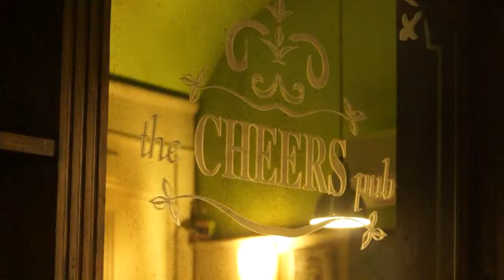High Bar - Locale a Firenze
Firenze Fuori ad un aperitivo all'High Bar di via dei Renai! Un posto accogliente, dove trovare buona cucina, birra artigianale, centrifugati freschi e cocktail per tutti i gusti.